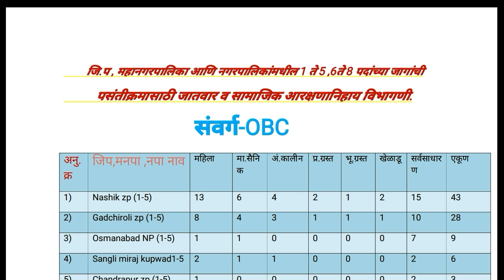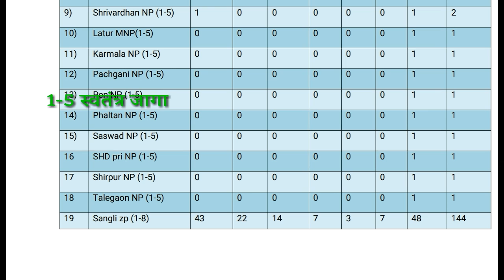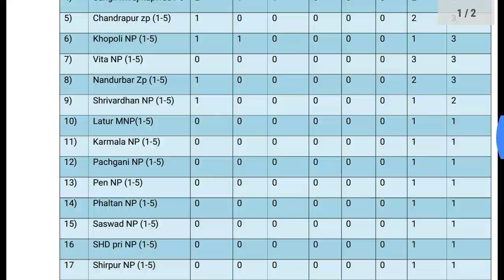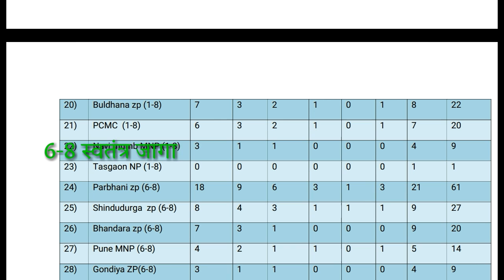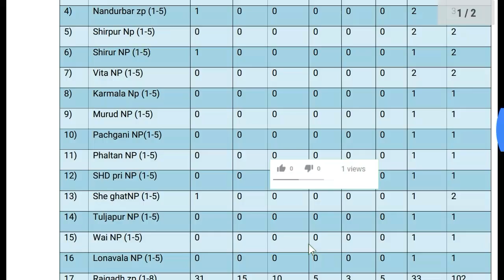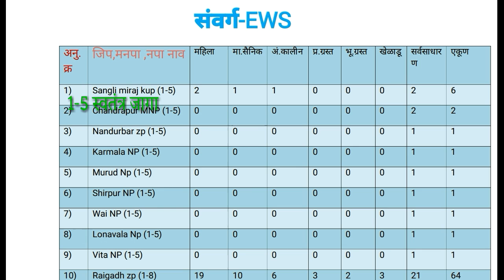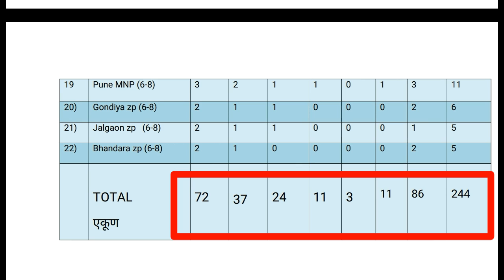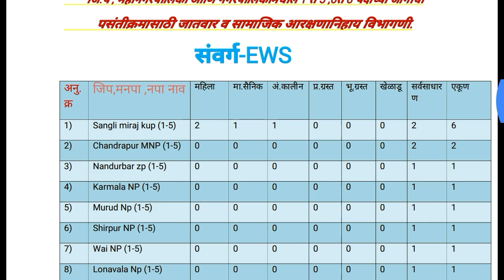OBC,SEBC,OPEN &EWS या संवर्गांच्या जागांची पवित्र पोर्टलवर पसंतीक्रमासाठी संवर्गानिहाय विभागणी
OBC,SEBC ,OPEN & EWS
संवर्गाची विभागणी या व्हिडीओमध्ये पहायला मिळेल.
जातवार विभागणी पवित्र पोर्टलवर पसंतीक्रमासाठी नक्कीच फायदेशीर होइल.त्यामुळे कोणताही गोंधळ होणार नाही.

*शिक्षक भरती पवित्र पोर्टलवर*11 मार्चपासून जागांचे पसंतीक्रम* देण्यासाठी कोणत्या जिल्हा परिषद,महानगरपालिका, नगरपालिकेत 1 ली ते 5 वी साठी आणि 6 वी ते 8 वी साठी *विषयानुसार,  जातसंवर्गानुसार आणि सामाजिक आरक्षणानिहाय विभागणी.*.मराठी माध्यमाच्या किती जागा?

✅✅✅ *महिला, मा.सैनिक , अंशकालीन उमेदवार ,प्रकल्पग्रस्त ,भूकंपग्रस्त ,खेळाडू आणि सर्वसाधारण प्रवर्गासाठी*

*कोणत्या जिप,मनपा ,नपामध्ये किती जागा ?* पहा आणि पसंतीक्रम ठरवा.